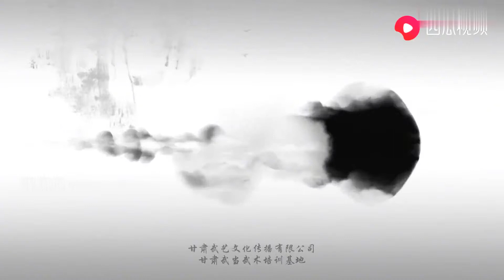听说这位老人的关刀在西北非常出名年愈70还能这样名副其实